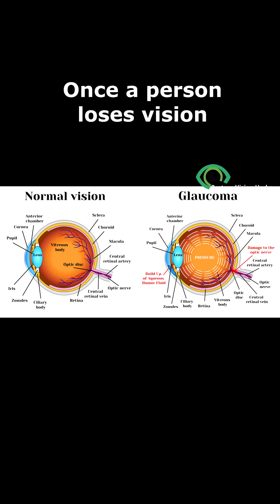Treatment of Glaucoma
Treatment of glaucoma is lifelong. It involves decreasing eye pressure by increasing fluid drainage out of the eyeball or by reducing the amount of fluid produced inside the eyeball. Some people with high eye pressure who do not have signs of optic nerve damage (known as glaucoma “suspects”) can be monitored closely without treatment.

Medications, usually in the form of eye drops, and surgery are the main treatments for glaucoma. The type and severity of glaucoma determine the appropriate treatment:

1, Most people with open-angle glaucoma respond well to the medications used for treatment.
2,These medications are also used for people with closed-angle glaucoma, but surgery, not eye drops, is the main treatment.